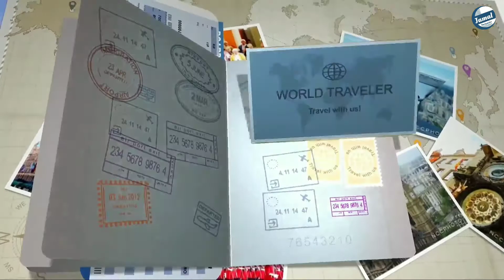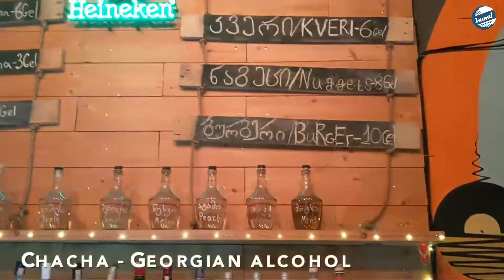Trip To Georgia🤩 ||Tbilisi, Mtskheta, Kakheti||Exploring Georgia😍||Study In Georgia||Travel✈️Vlogs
Looming above Tbilisi is Narikala Castle, a reconstructed fortress founded in the 4th century and used during later Turkish and Persian occupations. The 11th-century Svetitskhoveli Cathedral is one of many notable Georgian Orthodox churches centered on the nearby town of Mtskheta. In the foothills of 5,033m-high Mount Kazbek lies the iconic, 14th-century Gergeti Trinity Church. Gergeti Glacier is a popular trekking destination farther up the mountain’s slopes. Along the Black Sea coast, the resort town Batumi has a seaside promenade and vibrant nightlife.